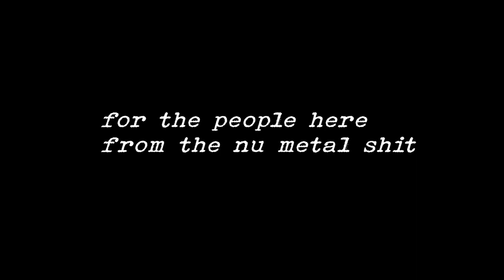roblox marriage problems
im gonna kill my husband! in roblox! aaaaaaarrrrrrrgggggghhhhhhh!